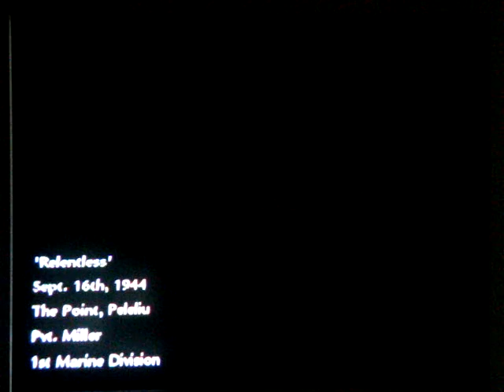Call of Duty World at War - Mission 7 - Relentless -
mission 7